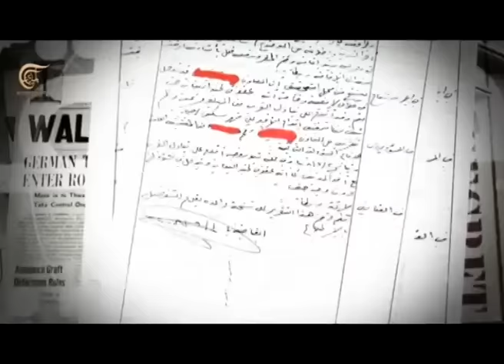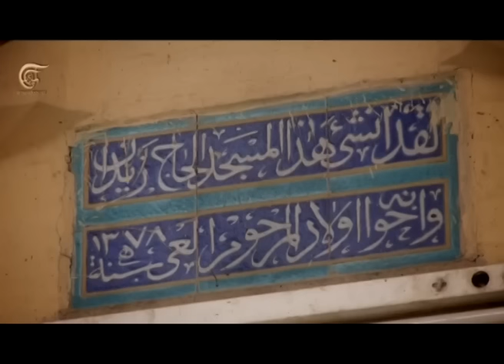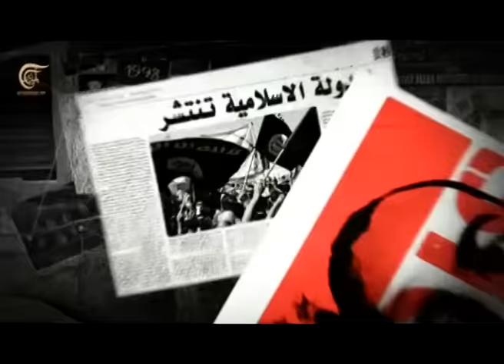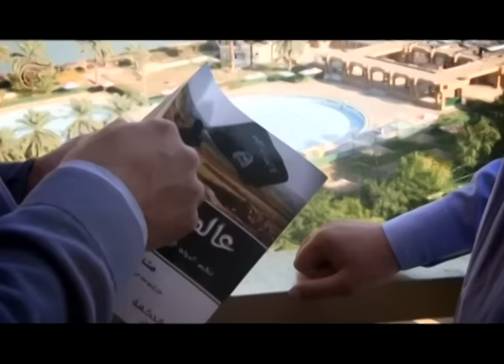وثائقي الميادين | بحثاً عن... البغدادي | 2015-03-09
بحثا عن هو برنامج وثائقي استقصائي يعنى بسبر أغوار ملفات غامضة وشخصيات مثيرة للجدل لكشف بعضا من اسرارها والمساهمة في ايضاح الصورة للمشاهد.
البرنامج يصور في مواقع مختلفة، حيثما توجد للحقيقة أجزاء مبعثرة، يعمل على جمعها ومقارنتها بمعطيات أصحاب العلاقة والاختصاص.

البرنامج نص إعداد وإخراج: علي هاشم
تصوير حلقة البغدادي: حسن سكينة
مونتاج: علي سليمان
إنتاج: قناة الميادين